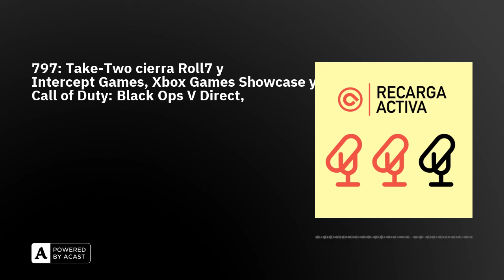797: Take-Two cierra Roll7 y Intercept Games, Xbox Games Showcase y Call of Duty: Black Ops V Dir...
Bienvenidas y bienvenidos a Recarga Activa, el podcast diario de AnaitGames en el que filtramos lo más relevante de la actualidad del videojuego en pildorazos de 15 minutos:

1️⃣ Take-Two cierra Intercept Games y Roll72️⃣ El Xbox Games Showcase se emitirá el próximo 9 de junio, con un Call of Duty: Black Ops V Direct3️⃣ Batman: Arkham Shadow saldrá a finales de 2024 solo para Meta Quest 34️⃣ Horizon Zero Dawn se retirará de PS Plus Extra el 21 de mayo, reavivando los rumores sobre una versión con gráficos mejorados